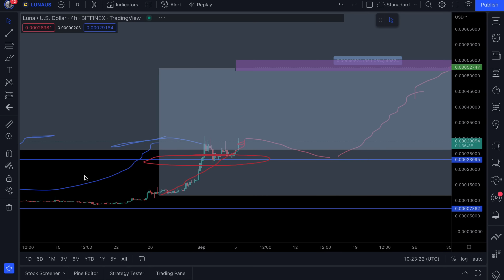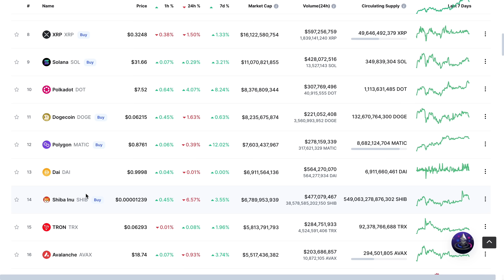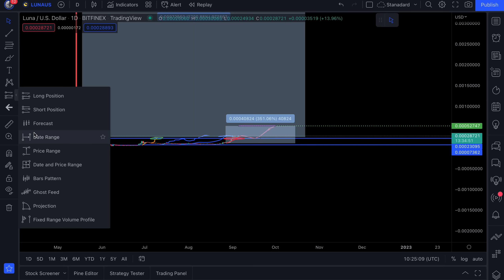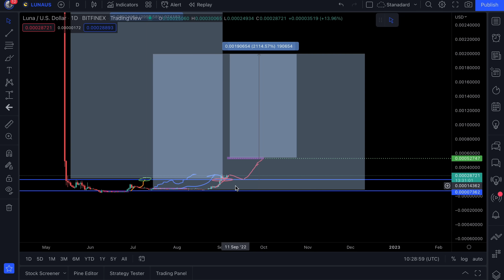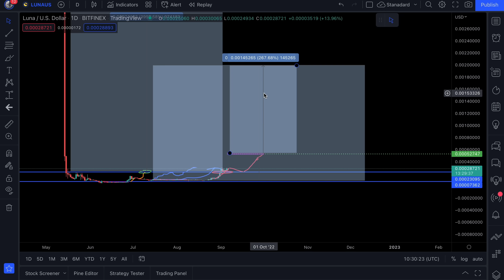TERRA LUNA CLASSIC (LUNC) CAN 100X FROM HERE!! (MAJOR PUMP)